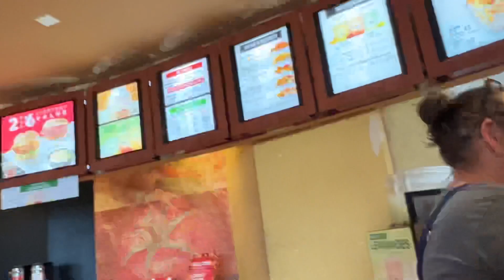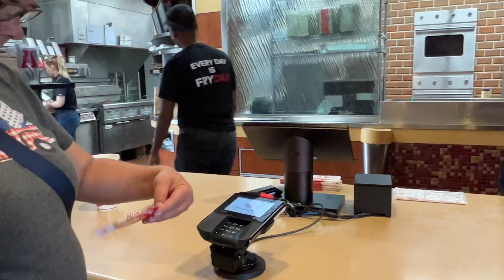FOOD IN CANADA | KHANY KA KHARCHA IN CANADA